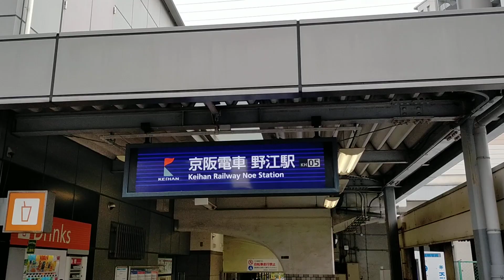野江駅_外部_改札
keihan honsen noe station  video
京阪電車　本線　野江駅構内の動画です   This is a video of Noe  Station inside